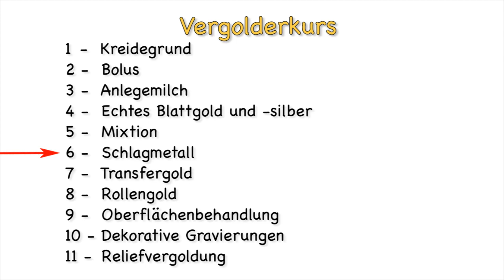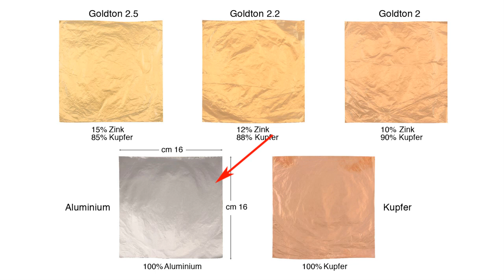Vergolderkurs: 6 - Schlagmetall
Das Video zeigt die verschiedenen Schlagmetall-Typen. Es wird gezeigt wie es am Rahmen angebracht wird.